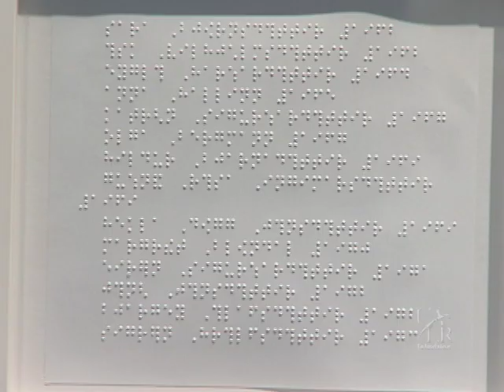Inside Art - Jerry Phillips (PROMO)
This Inside Art episode focuses on the work of conceptual artist Jerry Phillips and the process of creating his exhibition "Into Thin Air."